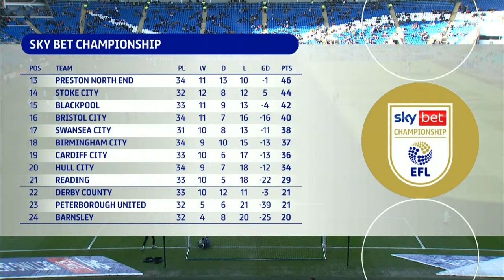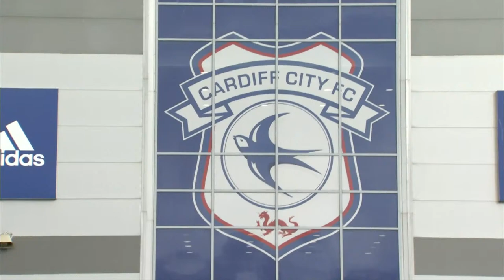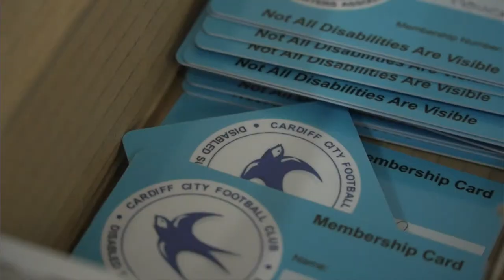MATCHDAY LIVE | CARDIFF CITY vs FULHAM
Join us from 2.30pm on Saturday, 26th February 2022 for LIVE pre-match build up to CardiffCity vs Fulham!

The match will be available to watch outside of the UK on CardiffCityTV with a valid International Pass!

Those based in the UK can listen to live audio commentary with an Audio Pass!

Please note that this stream will only show pre-match build up and not the match itself, therefore this stream will end at 2.56pm.